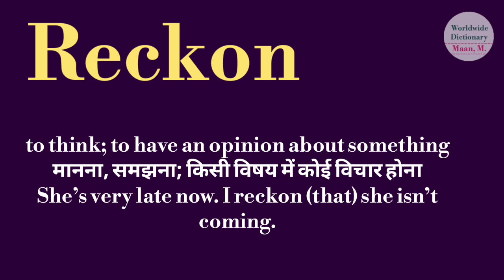reckon meaning l meaning of reckon l reckon ka kya matlab hota hai l vocabulary l hindi l english